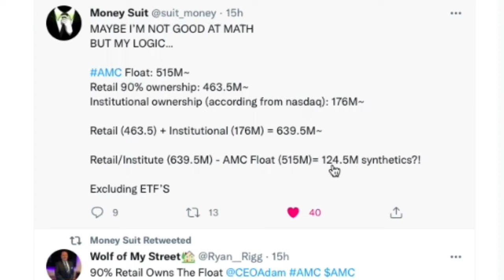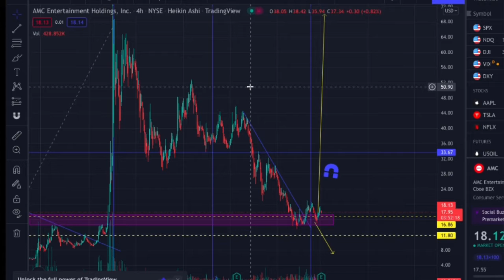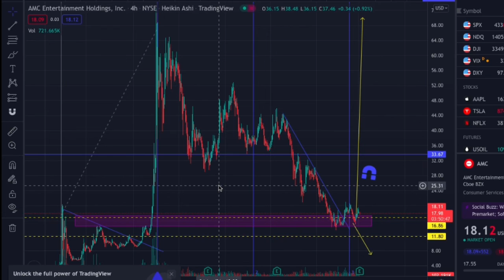LOU VS WALL ST | AMC SYNTHETICS - REAL NUMBERS